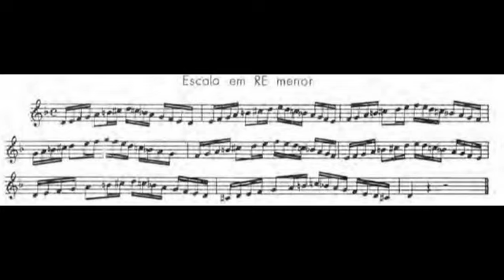METODO AMADEU RUSSO Trumpet in C Pag 41 escala re menor